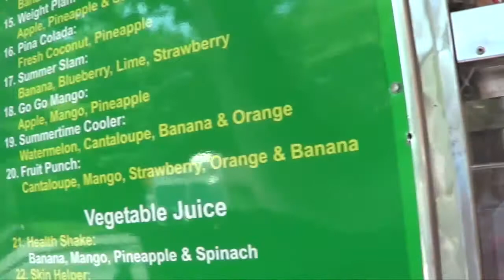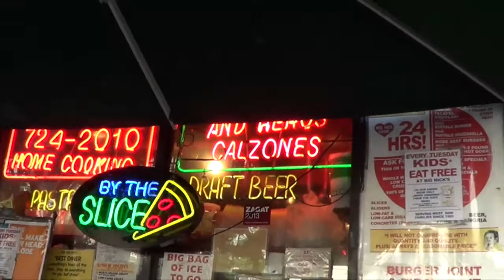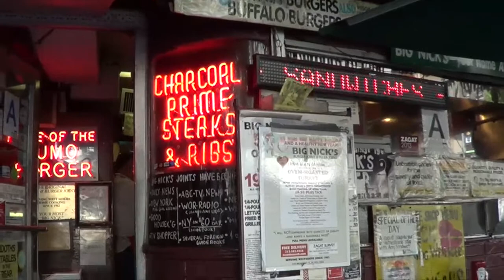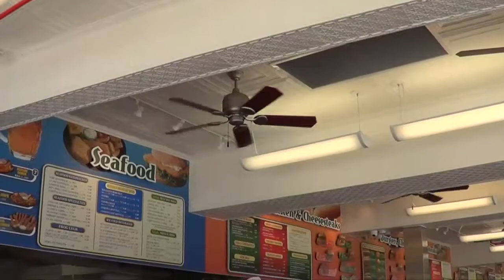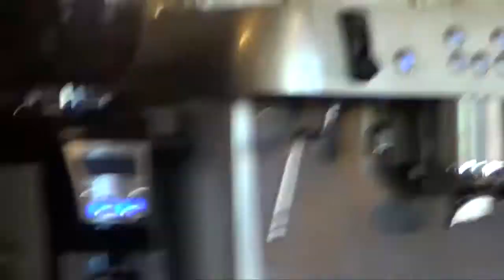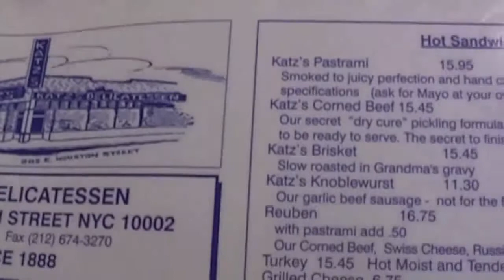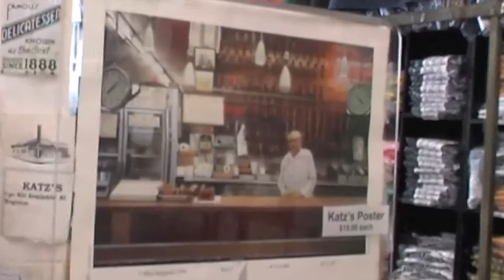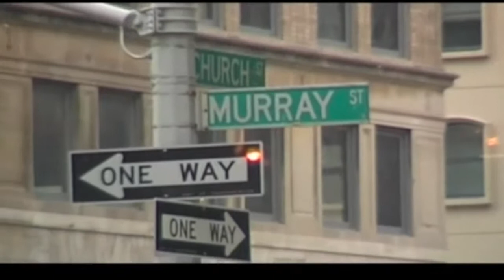Gdzie pijemy i jemy w Nowym Jorku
Tutaj o tym, gdzie jedliśmy i piliśmy podczas naszych wyjazdów do Nowego Jorku.